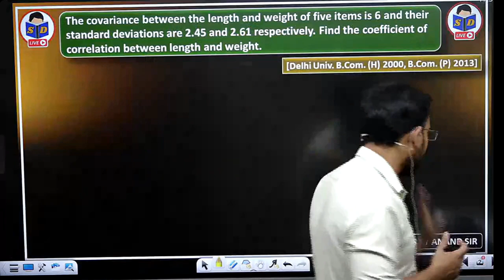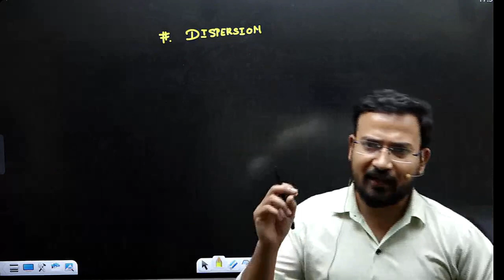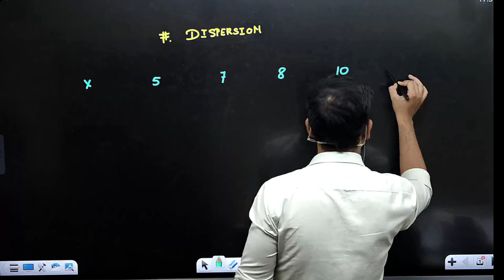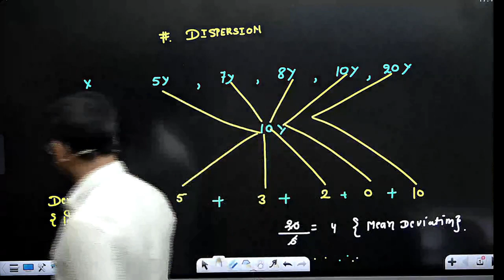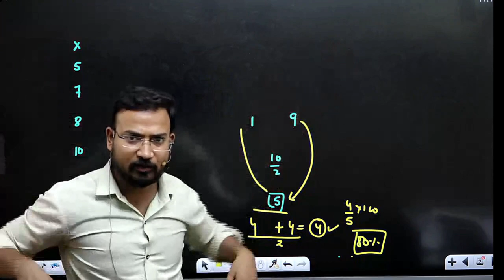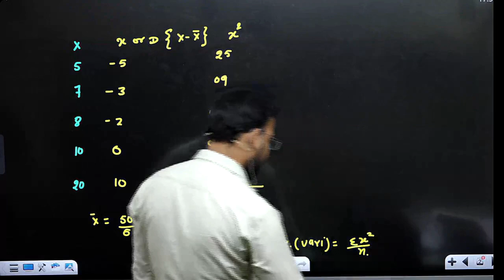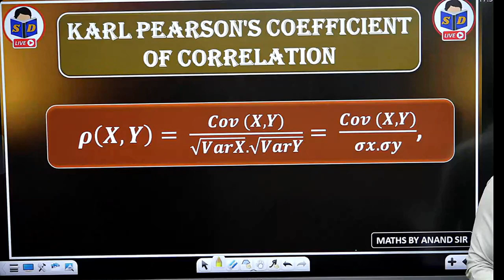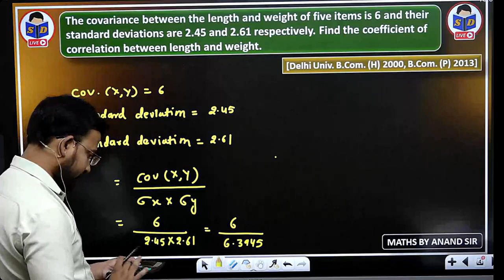karl pearson's coefficient of correlation | Part 2 | Business statistics for bcom